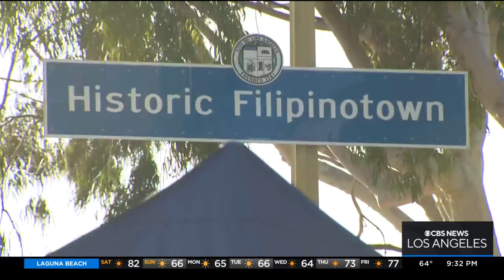Historic Filipinotown Eastern Gateway unveiled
After nearly 20 years, the Historic Filipinotown Eastern Gateway was unveiled Saturday, with several notable city officials appearing to commemorate the occasion.